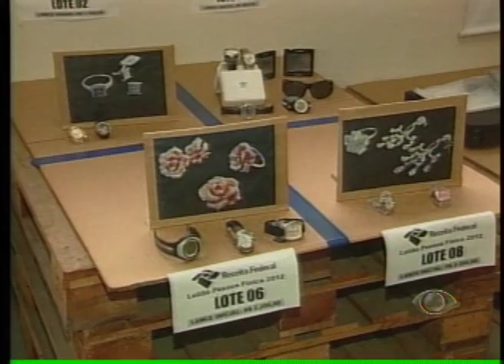BAND CIDADE 2ª EDIÇÃO 20 06 2012 PARTE 3